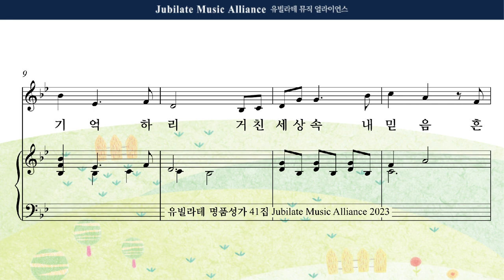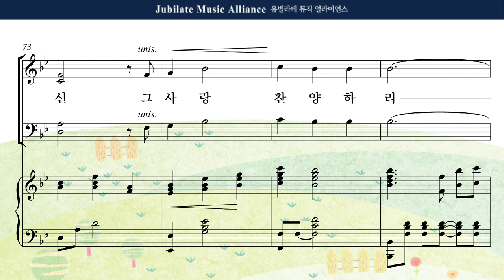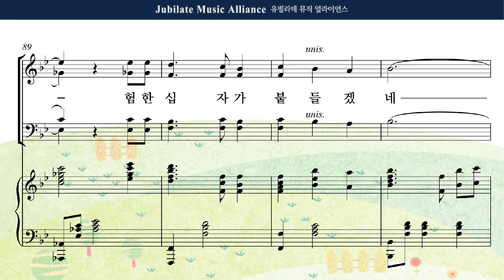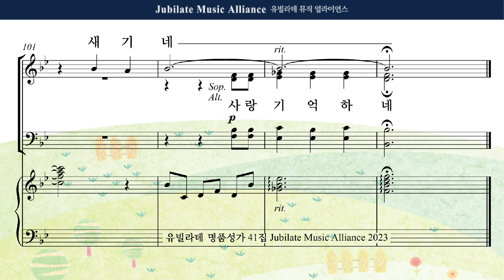[유빌라테 41집] 09. 최지은 - 십자가 기억하리 Bass